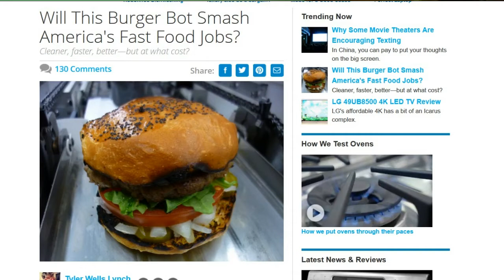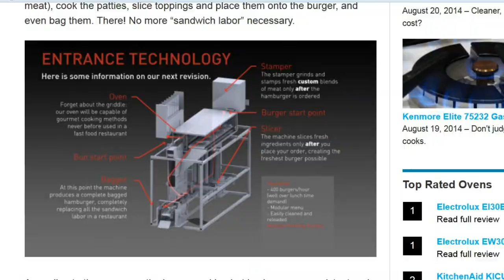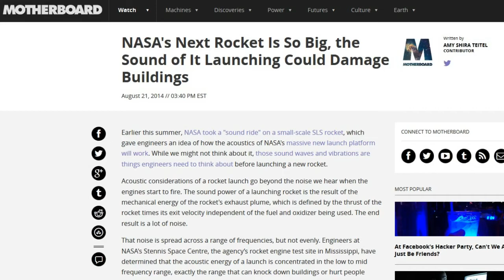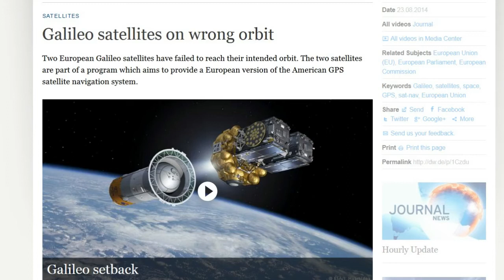TDD report for August 23, 2014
from Cliff Loudpipes